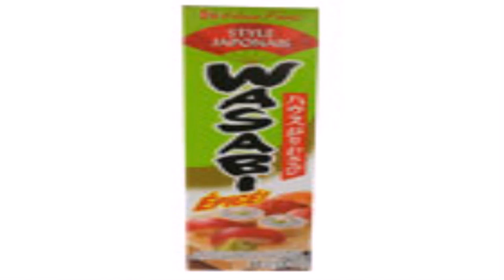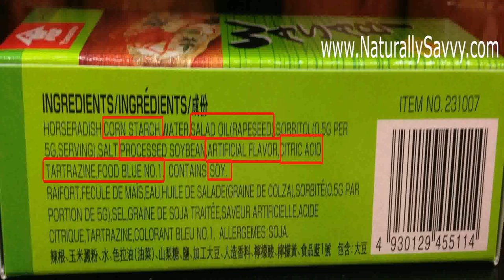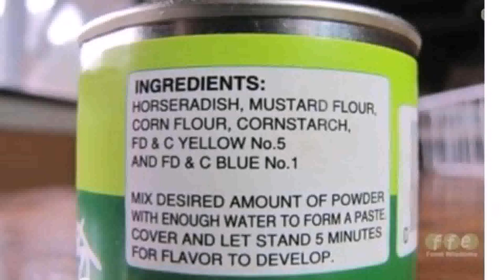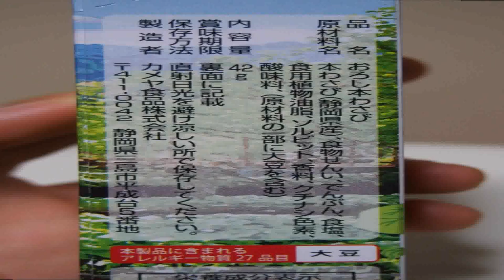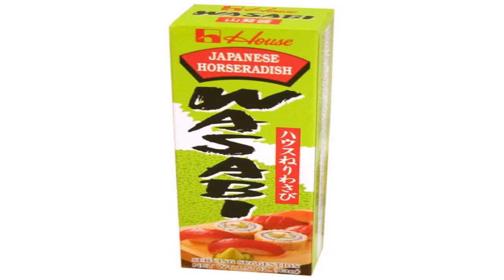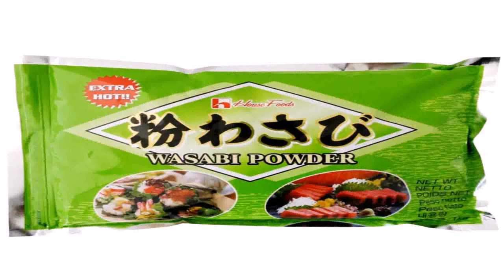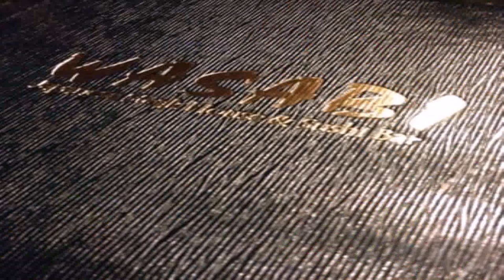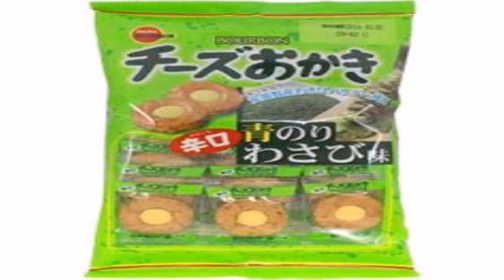House Foods Japanese Style Wasabi (see description) (see description)